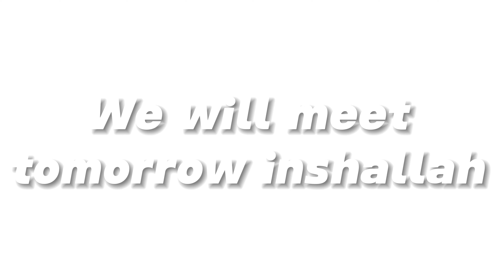5 balls pr 16 runs chahi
hit likes
Love you all
5  balls pr 16 runs chahi
cricket match,
cricket world cup 2023cricket,
 cricket academy,
cricket academy training,
cricket analysis,
cricket bat,
cricket ball,
shadab khan,
shaheen afridi,
naseem shah,
  virat kohli,